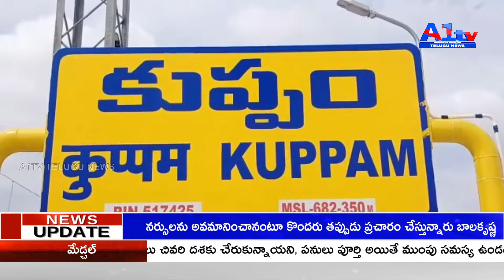చిత్తూరు జిల్లా కుప్పంలోని పొట్టి శ్రీరాములు విగ్రహం ముందు టిడిపి నాయకులు నిరసన. తెలుగుదేశం పార్టీ జ